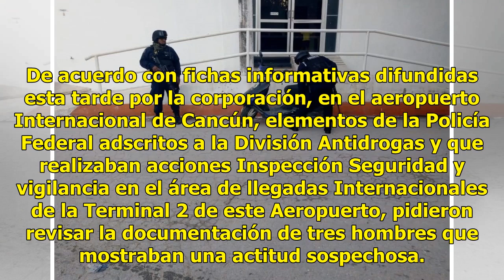Detienen a indocumentados provenientes de la India en Cancún - El Diario de Yucatán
CANCÚN (Infoqroo).- Una camioneta y dos motocicletas con reporte de robo, así como tres personas provenientes de la India con documentos falsos, fueron asegurados en diferentes operativos por elementos de la Policía Federal asignados al Operativo Titán en Quintana Roo. De acuerdo con fichas informat...